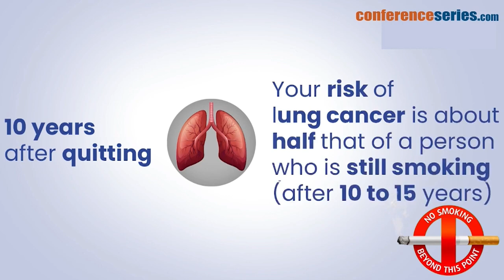31 05 2024 WERELD ANTI TABAKSDAG 2024